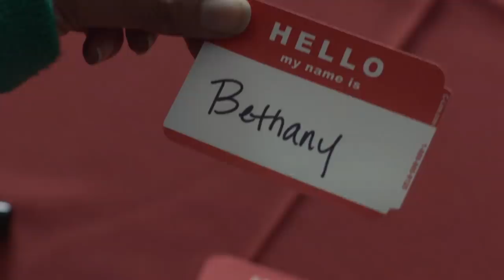When Randall Met Beth - This Is Us (Episode Highlight)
After arriving for orientation at Carnegie Mellon, a young Beth (Rachel Hilson) meets Randall (Niles Fitch) for the first time.

“This Is Us” chronicles the Pearson family across the decades: from Jack (Milo Ventimiglia) and Rebecca (Mandy Moore) as young parents in the 1980s to their 37-year-old kids Kevin (Justin Hartley), Kate (Chrissy Metz) and Randall (Sterling K. Brown) searching for love and fulfillment in the present day.

Find This Is Us trailers, full episode highlights, previews, promos, clips, and digital exclusives here.

ABOUT THIS IS US
Everyone has a family. And every family has a story. "This Is Us" chronicles the Pearson family across the decades: from Jack (Milo Ventimiglia) and Rebecca (Mandy Moore) as young parents in the 1980s to their 37-year-old kids Kevin (Justin Hartley), Kate (Chrissy Metz) and Randall (Sterling K. Brown) searching for love and fulfillment in the present day. This grounded, life-affirming dramedy reveals how the tiniest events in our lives impact who we become, and how the connections we share with each other can transcend time, distance and even death. From the writer and directors of "Crazy, Stupid, Love" comes a smart, modern show that will welcome you into a family you feel you've known for years.

This Is Us is available now on Peacock, the new streaming service from NBCUniversal. Watch thousands of hours of hit movies and shows, plus daily news, sports, and pop culture updates. Stream now on Peacock.